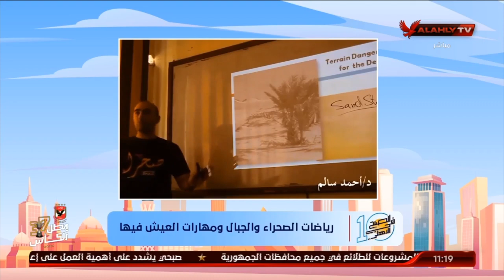د أحمد سالم يوضح للجمهور عن ما هي مدرسة الصحراء والبقاء في الأماكن البرية | 10 الصبح في الأهلي